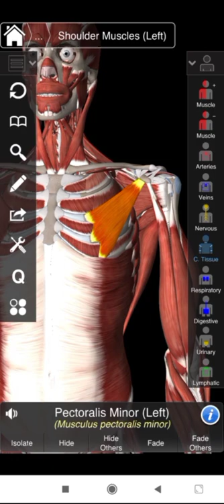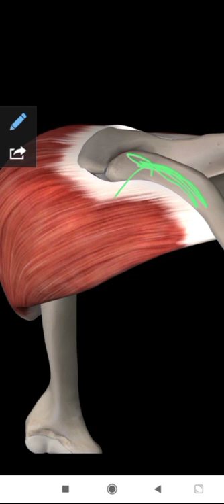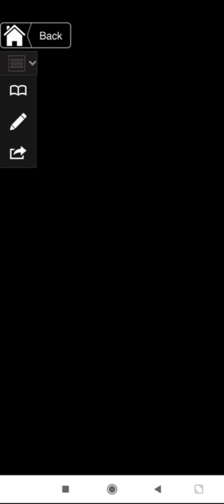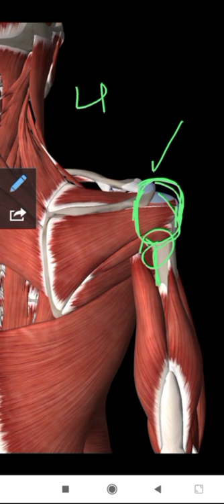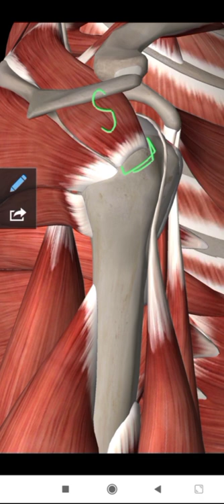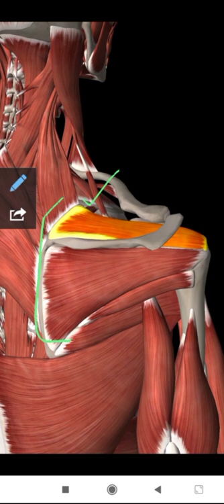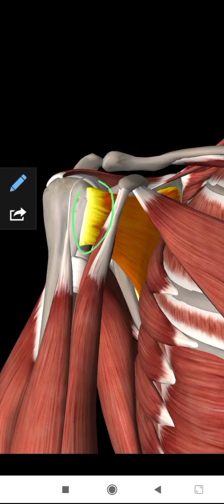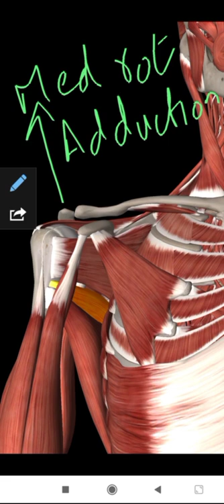Scapular region muscles